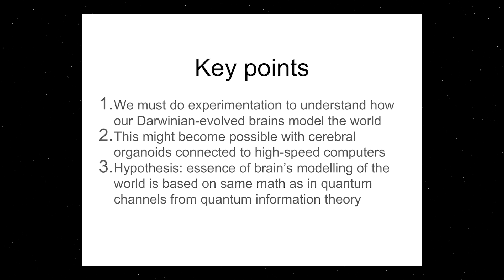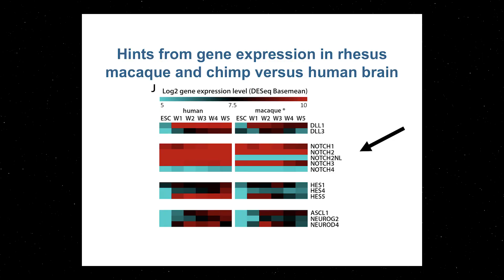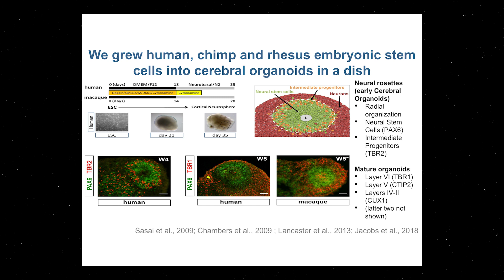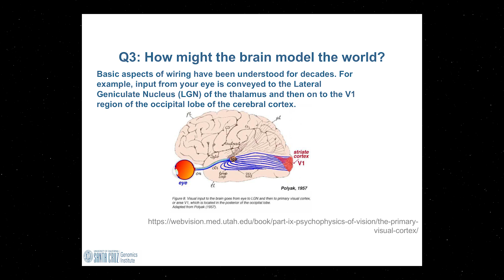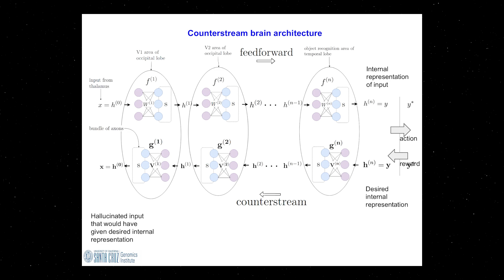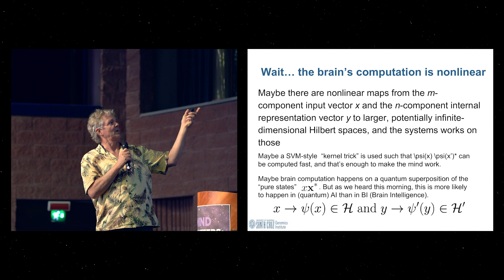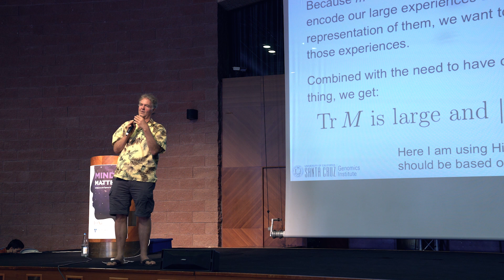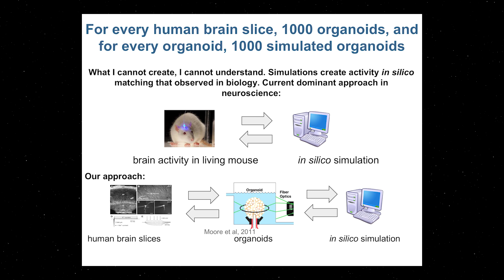David Haussler - Self organizing neural complexity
David Haussler speaking at the 6th International FQXi Conference, "Mind Matters: Intelligence and Agency in the Physical World."